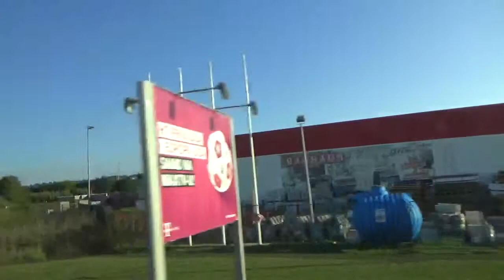奧地利普拉前往夢幻的海濱小鎮-羅溫路上隨手拍181022